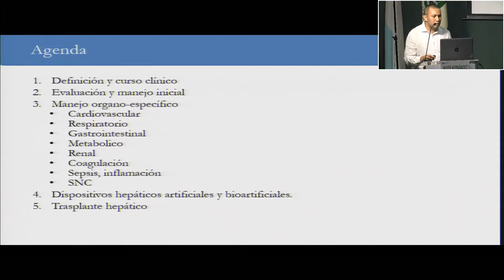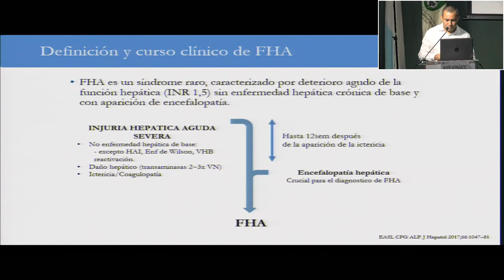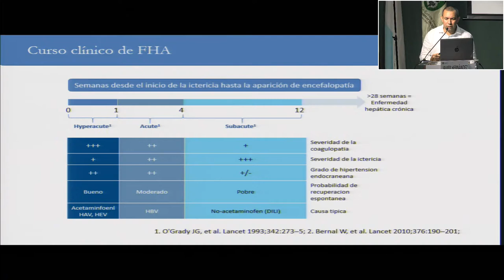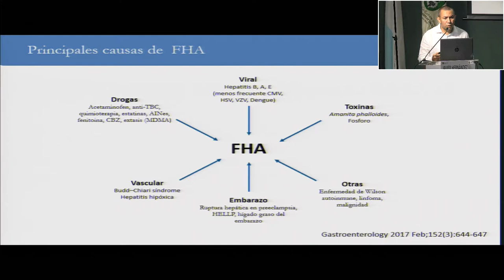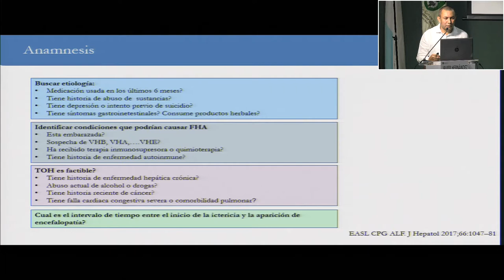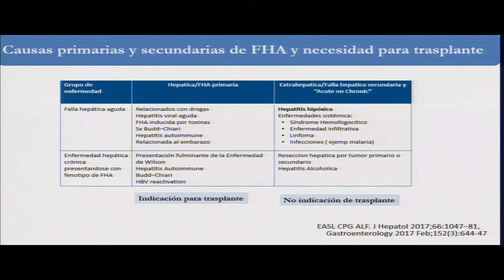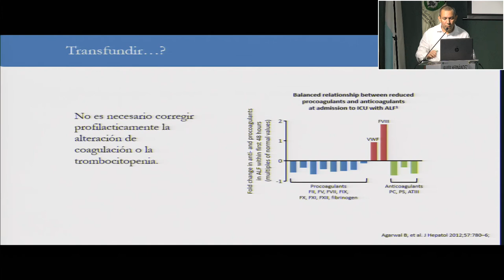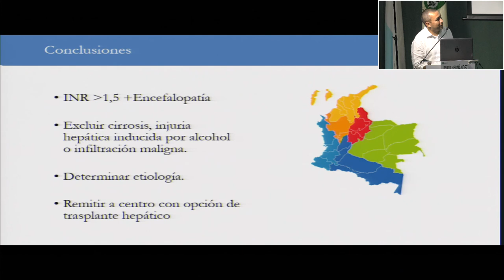15 Falla hepática aguda Estado del arte